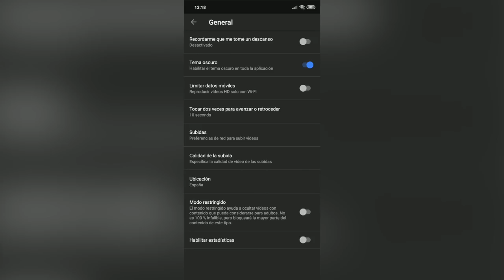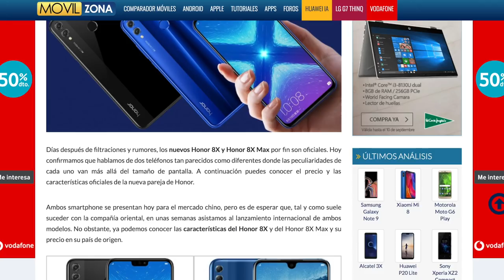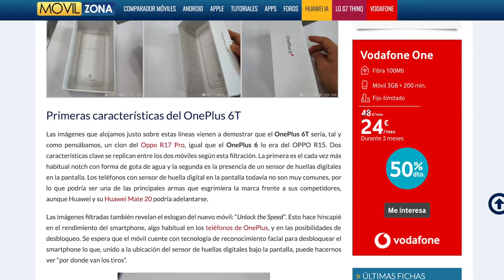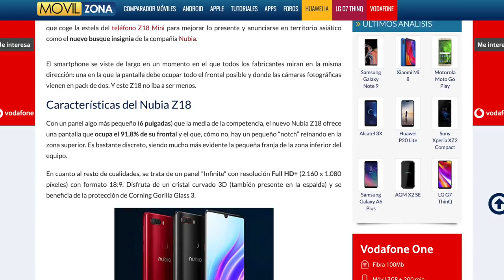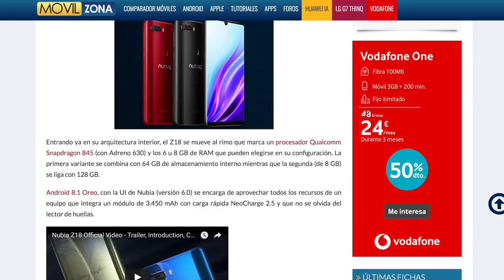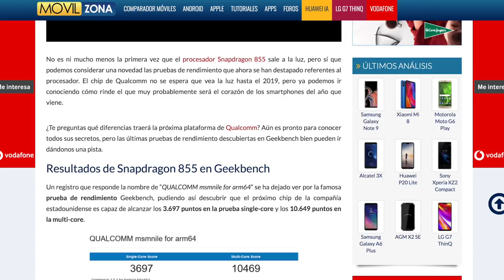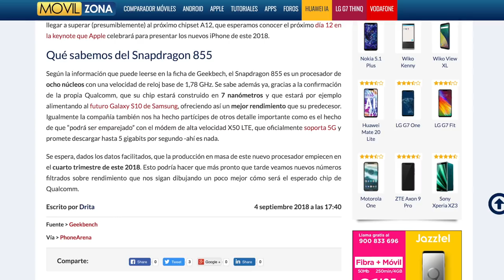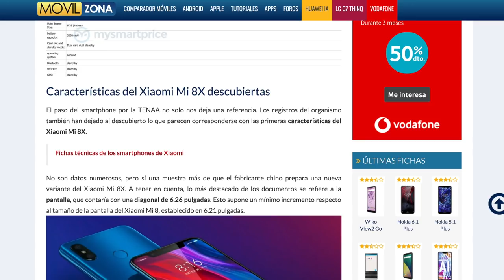NOTICIAS | Engaño PIXEL 3 XL, Mi 8X, nuevos Honor, Snapdragon 855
Parece que Google nos ha hecho un poco de lío con el Pixel3XL, próximamente conocermos al Snapdragon855 y quizás también al Mi8X. Estas y muchas noticias más en el regreso de la sección.
- MODO OSCURO DE YOUTUBE EN ANDROID

- Google Pixel 2 XL
- OnePlus 6